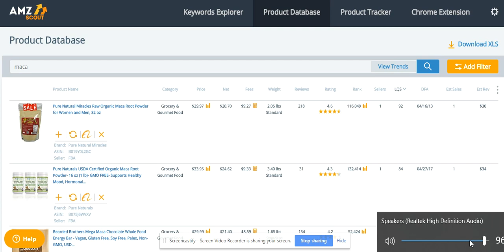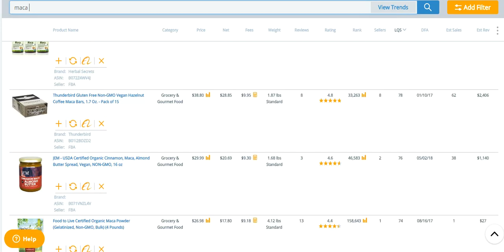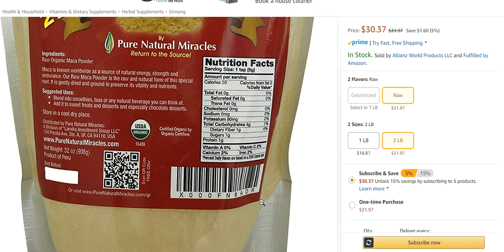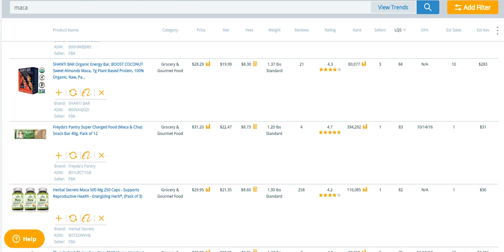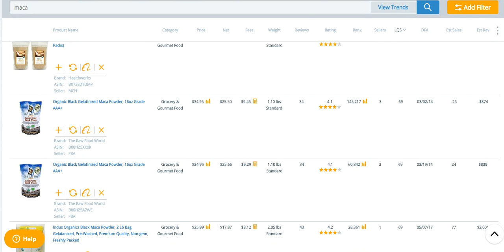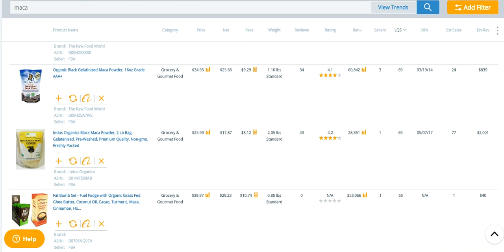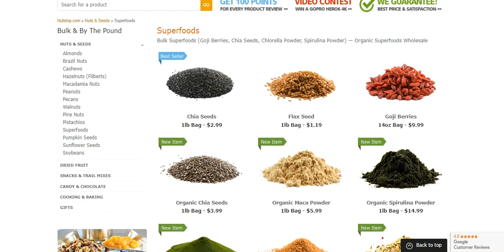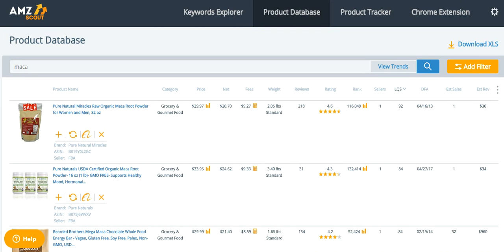Food Business Private Label Amazon Superfoods FBA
JUST RELEASED: Cottage Food Business home based food business seminar! Everything you NEED to start your home based food business FOR ANY STATE!

How to start an Etsy Store series: Food Business Ideas 1 TIP for more sales.
This is a way to get the customers who have "abandon carts" this is when the customer leaves items in their cart and do not complete the checkout process! IT WORKS so check out how I do it!
ADDITIONAL FOOD BUSINESS RESOURCE:
START YOUR OWN SMALL BUSINESS GUIDE
SPECIALTY FOOD BUSINESS GUIDE
HOMEBASED FOOD BUSINESS GUIDE
FOOD BUSINESS ENCYCLOPIDIA (GREAT RESOURCE)
PROFITABLE LOCAL FARM BUSINESS SELLING PRODUCE

Food Business Private Label Amazon Superfoods FBA amazonfba. This video will be an opener for a highly profitable niche market and that is SUPERFOODS! I am always looking to give you all ideas to grow a food business and this can be a very good addition to your food line! and is easier than you might think! businesscards Want over 400 videos and see new daily videos?